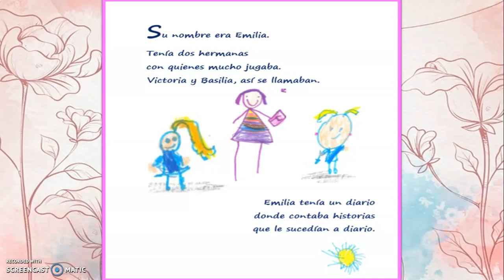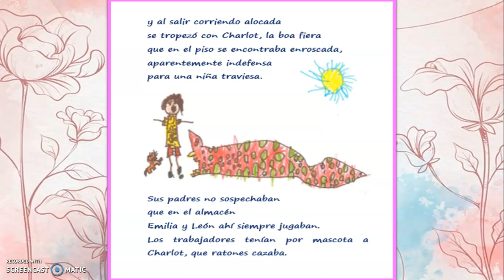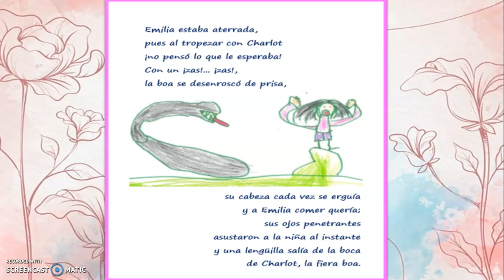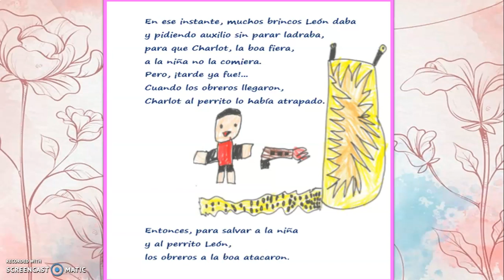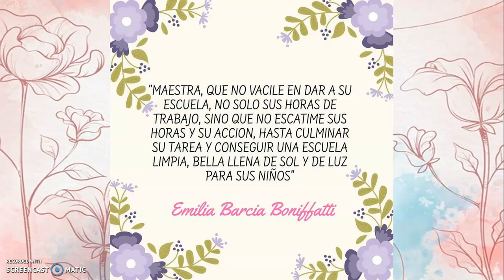HISTORIA DIARIO DE EMILIA. (ESTHER MARCHÁN)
ELABORADO PARA CLASE COMPLEMENTARIA